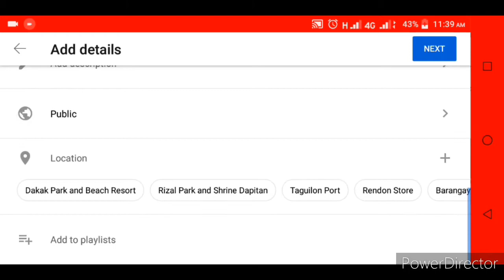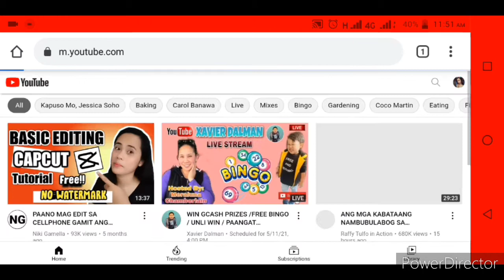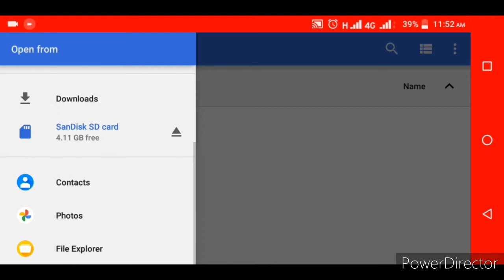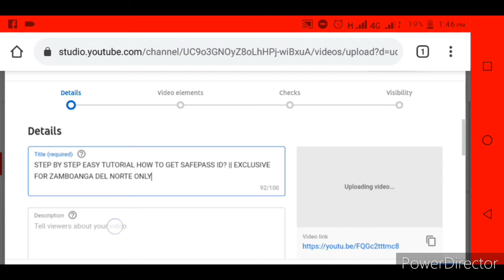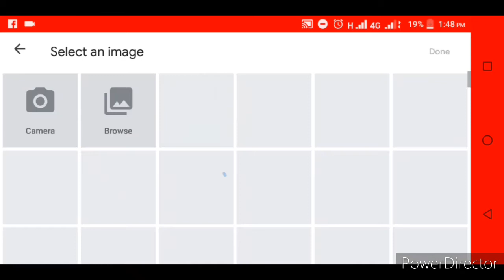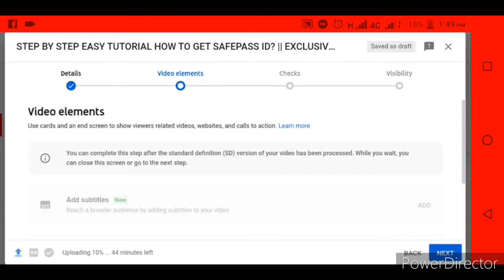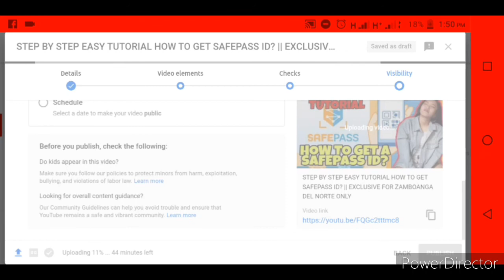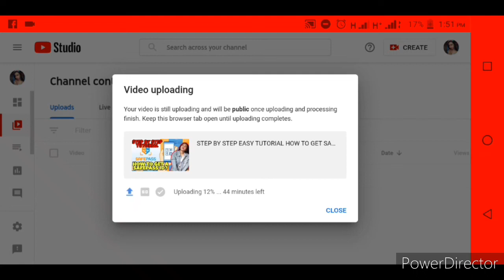TAMANG PARAAN NG PAG-UPLOAD NG YOUTUBE VIDEOS | GAMIT ANG CELLPHONE | EASY TUTORIAL | Chene J.